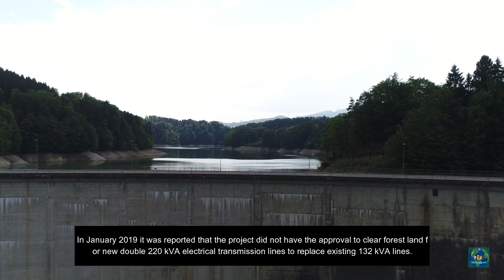Upper Tamakoshi Hydropower - Nepal Largest Megaproject (2020) | cover by WorldReport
Upper Tamakoshi Hydropower Project: If everything goes as planned, the biggest hydropower project with a capacity of 456 megawatts will come into operation in 2020. The construction cost of the run-of-the-river project developed by the government by mobilizing local funds is expected to swell to Rs 73 billion.